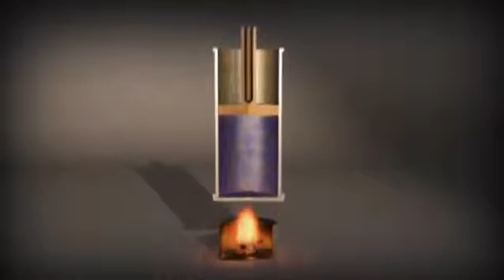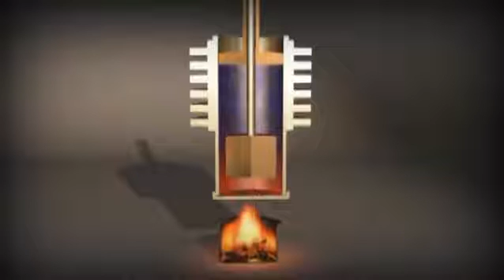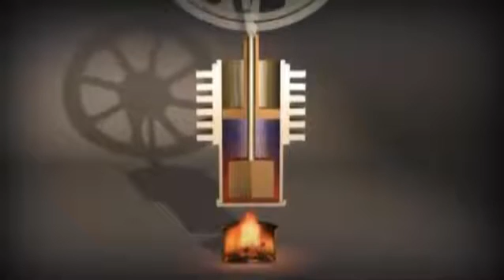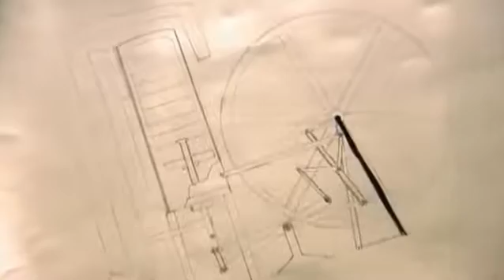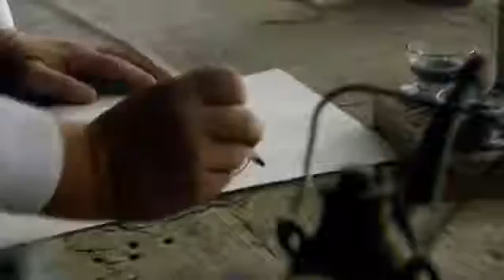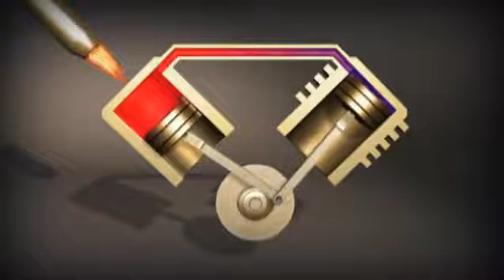Robert Stirling - The Stirling Engine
The Reverend Dr. Robert Stirling (October 25, 1790 - June 6, 1878) was a Scottish clergyman, and inventor of the Stirling engine. Stirling was born at Cloag Farm near Methven, Perthshire, the third of eight children. He inherited his father's interest in engineering, but studied divinity at the University of Edinburgh and the University of Glasgow becoming a minister of the Church of Scotland as second charge of the Laigh Kirk of Kilmarnock in 1816. He was Minister of Galston Parish Church from 1824 until 1878.

A Stirling engine is a heat engine that operates by cyclic compression and expansion of air or other gas (the working fluid) at different temperatures, such that there is a net conversion of heat energy to mechanical work. More specifically, the Stirling engine is a closed-cycle regenerative heat engine with a permanently gaseous working fluid. Closed-cycle, in this context, means a thermodynamic system in which the working fluid is permanently contained within the system, and regenerative describes the use of a specific type of internal heat exchanger and thermal store, known as the regenerator. The inclusion of a regenerator differentiates the Stirling engine from other closed cycle hot air engines.